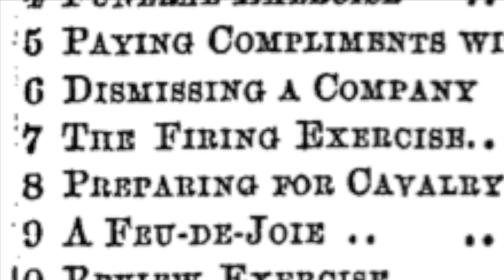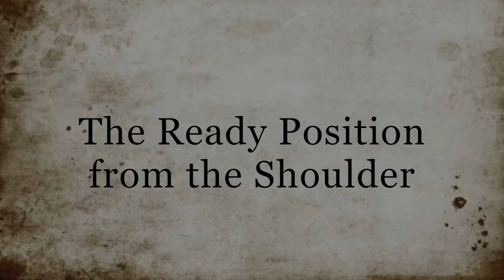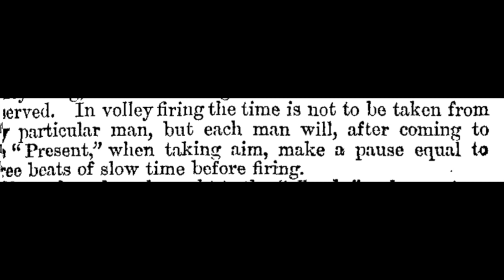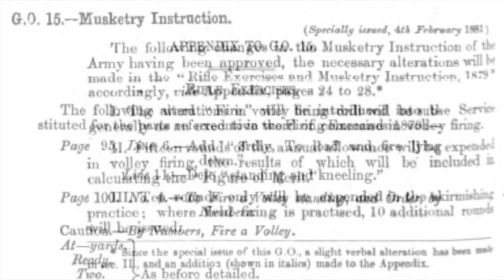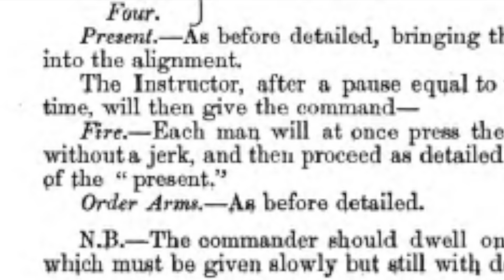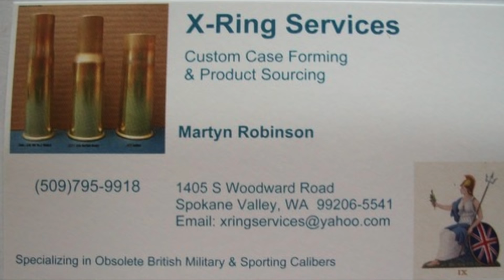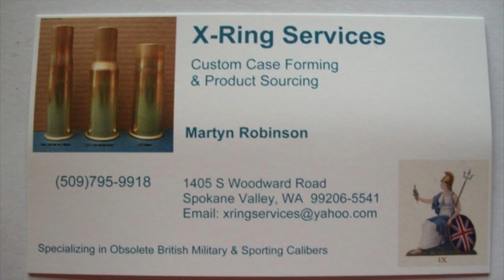The Mk I Martini Henry: Rifle Exercises C.1879/1881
An instructional clip about the drills associated with loading and firing of the Martini Henry.  This also will explore the change in Musketry drills that came about in 1881,...  the re-introduction of the word of command "Fire"...